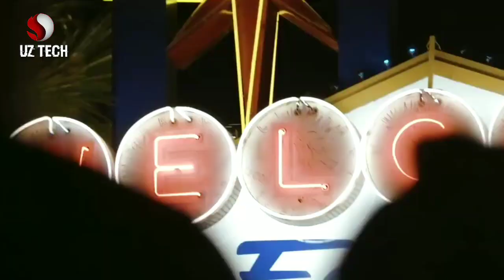ENG ZO'R TEXNOLOGIYALAR O'NTALIGI 2019 |BU TEXNOLOGIYALAR ILM FANDA JUDA KATTA O'ZGARISH BOLADI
VIDEO YOQSA LIKE BOSING